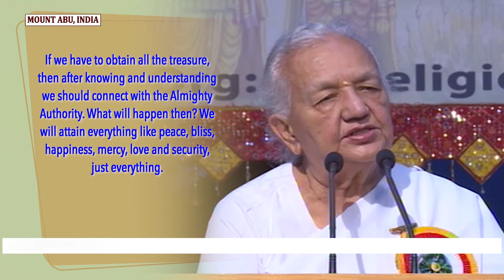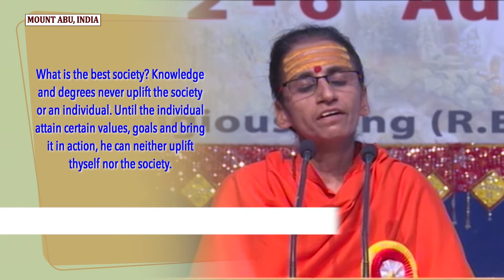Peace News - International | 13 August 2019 | Brahma Kumaris